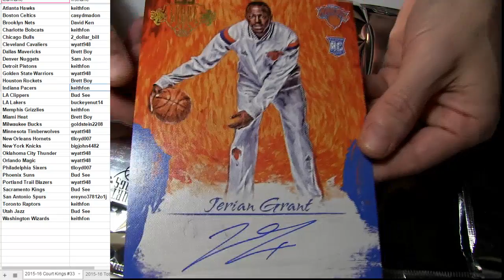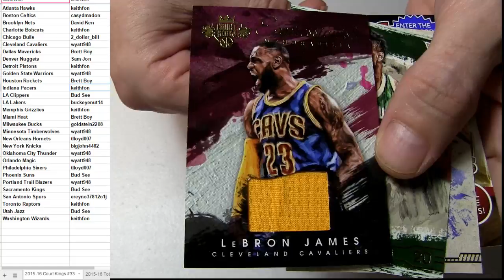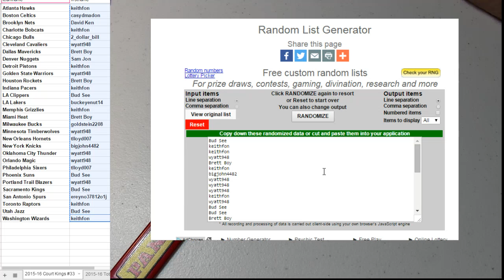2015 16 Court Kings #33